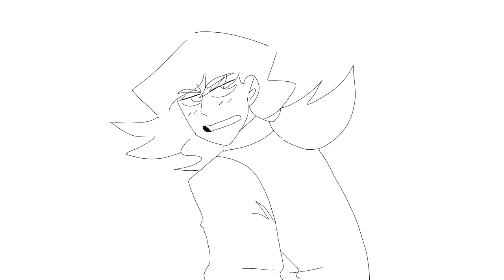Pop goes the Diesel | Thomas and Friends Humanized Animatic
aha wanted to make an animatic of one of my favorite Thomas episodes with my favorite character Diesel 😩💕